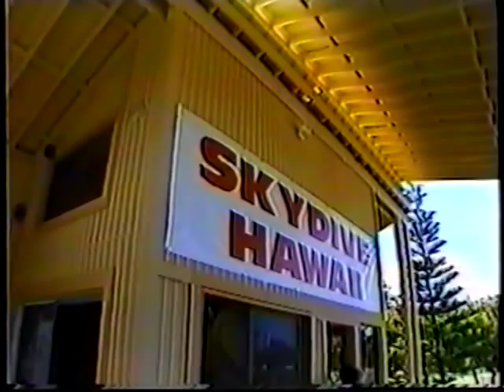Skydive Hawaii.avi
Diane Schuur, Sky Diving Adventure